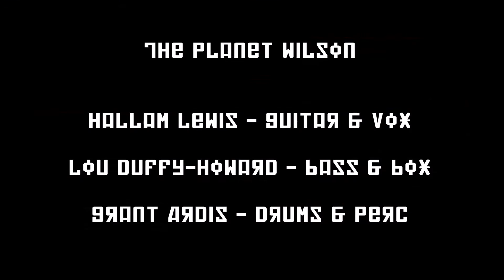The Planet Wilson - I Remain Outside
The Planet Wilson, I Remain Outside. From our second album, Not Drowning but Waving, released on Records of Achievement 1989.
Quite clearly we feel it is imperative to Remain Inside. Here, we are in an imagined dystopian future where we can’t get back in. The Planet Wilson - Red Guitars Hallam Lewis and Lou Duffy-Howard joined by drummer Grant Ardis. I Remain Outside is from The Planet Wilson's second album Not Drowning But Waving. We always hankered after a studio on a boat so we could sail around the sunnier climes of Europe while recording our next album.